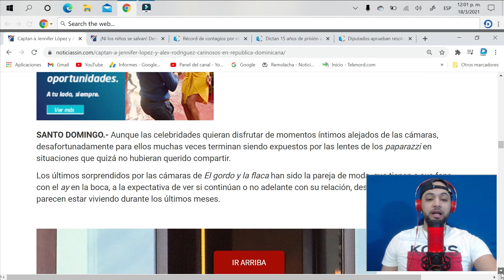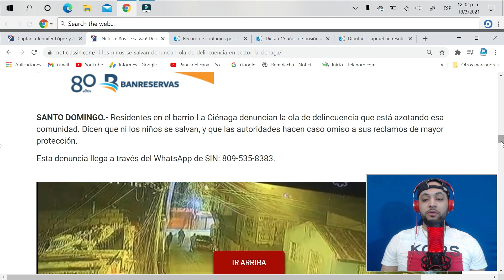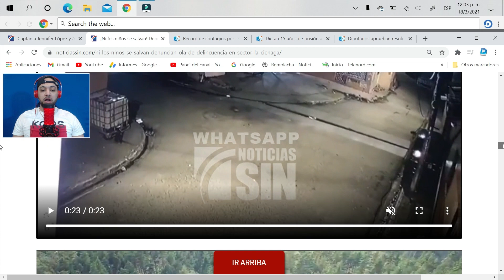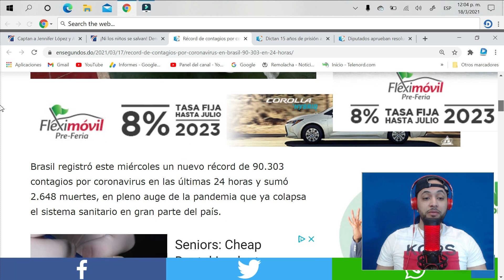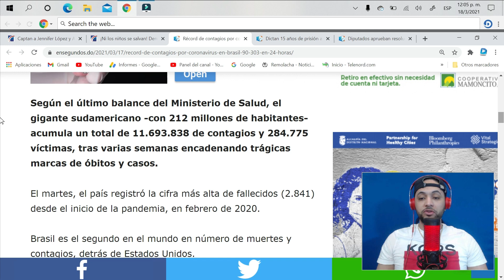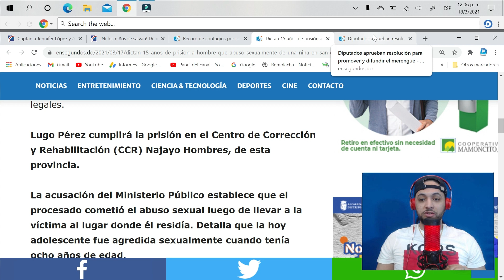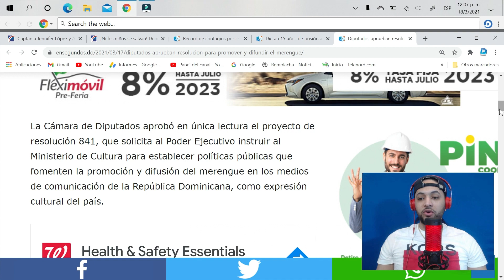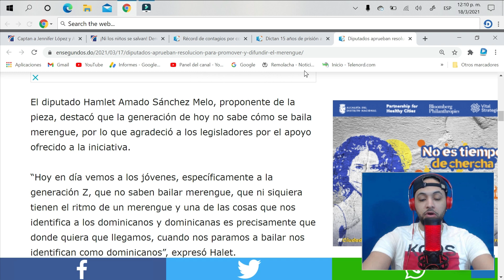🙀HOMBRE A BU SA de UNA MEN0R⚠️❌ALEX Y JLO en AMOR❌ULTIMO CHANCE Para el MERENGUE❌LADRONES ATACAN